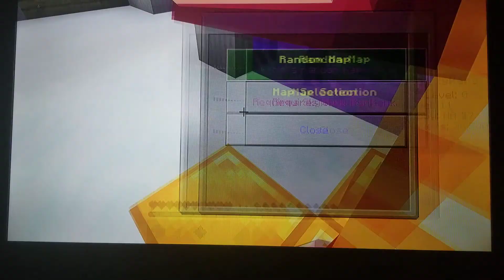Minecraft test video